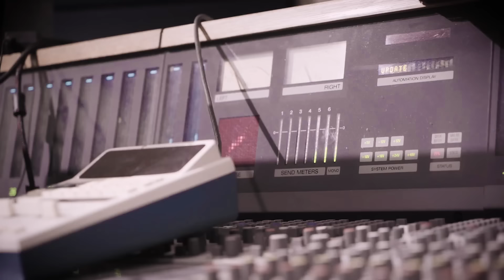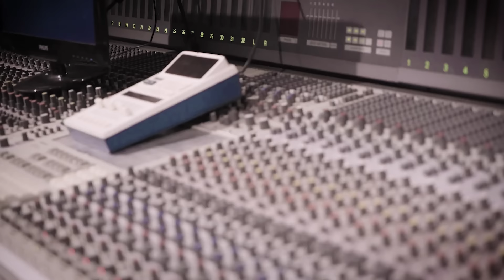Vitor Kley & Lulu Santos - A Cura (Videoclipe Oficial)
Produzido por: Rick Bonadio e Giu Daga
Arranjos: Rick Bonadio e Giu Daga
Gravado no Midas Studios - SP e Estúdio Cia dos Técnicos - RJ
Engenheiro de Gravação: Giu Daga e Arthur Luna
Pós-produção de áudio: Ozeias Matos
Mixado no Midas Studios - SP
Engenheiro de Mixagem: Giu Daga
Assistente de Mixagem: Ozeias Matos
Masterizado no Midas Studios por: Renato Patriarca
Autor: Lulu Santos

Vídeo:
Direção: Tony Santos, Michele Miranda
Direção de Fotografia: Tony Santos, Michele Miranda
Edição e Finalização: Rogério Soares